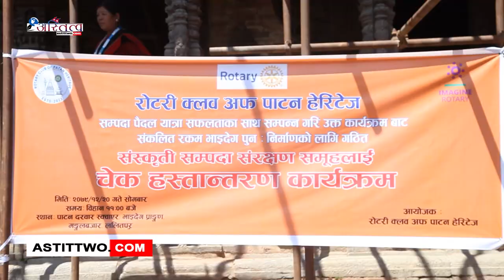ललितपुर महानरपालिकाको प्रमुख चिरिबाबु महर्जनको प्रमुख अथिती चेक हस्तान्तरण कार्यक्रममा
रोटरी क्लब अफ पाटन हेरिटेजको आयोजकमा सम्पदा पैदल यात्रा सफलताका साथ सम्पन्न गरि उक्त कार्यक्रमबाट संकलित रकम भाइदेग पुन: निर्माणको लागि गठित संस्कृति सम्पदा संरक्षण समुहलाई चेक हस्तान्तरण गरिएको छ ।

संस्कृति सम्पदा संरक्षण समुहलाई चेक हस्तान्तरण कार्यक्रममा ललितपुर महानरपालिकाको प्रमुख चिरिबाबु महर्जनको प्रमुख अथिती रहेको थियो भने

रोटरी डिस्ट्रिक्ट गभर्नर रोटेरियन जितेन्द्र बहादुर राज भण्डारी, भाइदेगः पुनर्निर्माणको लागि संस्कृति सम्पदा संरक्षण समूहका अध्यक्ष श्री पृथ्वी बहादुर पाँडे तथा रोटरी क्लब अफ पाटन हेरिटेजका संस्थापक अध्यक्ष रोटेरियन गणेश कार्की र संस्थापक सदस्य तथा  कार्यक्रमका संयोजक रोटेरियन कृष्णलाल महर्जनको उपस्थितिमा कार्यक्रमको सञ्चालन गरिएको थियो ।

कार्यक्रमको सुरुवातमा रोटरी क्लब अफ पाटन हेरिटेजका संस्थापक अध्यक्षको स्वागत मन्तव्यबाट संगै ललितपुर महानरपालिकाको प्रमुख चिरिबाबु महर्जन र रोटरी डिस्ट्रिक्ट गभर्नर रोटेरियन जितेन्द्र बहादुर राज भण्डारीका उपस्थितिमा पाटन हेरिटेजका संस्थापक अध्यक्ष र संस्थापक सदस्य तथा रोटरी डिस्ट्रिक्ट गभर्नर रोटेरियन जितेन्द्र बहादुर राज भण्डारीका उपस्थितिमा पाटन हेरिटेजका संस्थापक अध्यक्ष र संस्थापक सदस्य तथा कार्यक्रमका संयोजकबाट भाइदेगः पुनर्निर्माणको लागि संस्कृति सम्पदा संरक्षण समूहका अध्यक्ष श्री पृथ्वी बहादुर पाँडेलाई १४०००००(लाखको) चेक हस्तान्तरण गरिएको छ ।Official Website Youtube Channel of